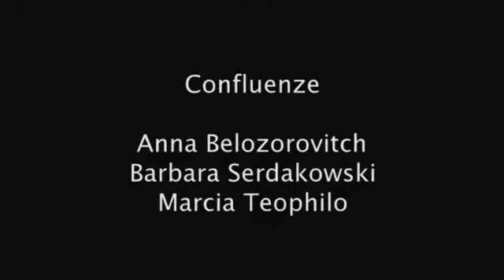CONFLUENZE Ritratti di Poesia 2014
Vincenzo Mascolo conversa con Anna Belozorovitch